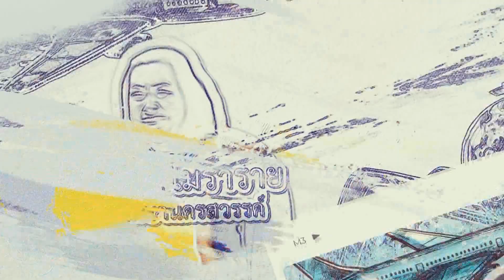ยกโขยง 6โมงเช้า (พม่า) Tape1 : อ๊อฟ ศุภณัฐ-แก้ว กรวีย์ [แกงเผ็ดพม่า+สุกี้แห้งเส้นปลา] :: 7/10/61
รายการ : ยกโขยง 6โมงเช้า (Tape1)
สถานที่ : เมืองย่างกุ้ง ประเทศเมียนมาร์ (ตลาดตะยิงกอง)
พิธีกรรับเชิญ : อ๊อฟ ศุภณัฐ Aof Supanat + แก้ว กรวีย์
เมนูอาหาร : แกงเผ็ดพม่า + สุกี้แห้งเส้นปลา
ออกอากาศ : วันอาทิตย์ที่ 7 ต.ค. 2561 (7/10/2018)
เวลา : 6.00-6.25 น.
ช่อง : ช่อง3HD (ช่อง33)
อัดรายการ : วันพุธที่ 19 - ศุกร์ที่ 21 ก.ย. 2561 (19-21/9/2018)

S&C EMPORIUM